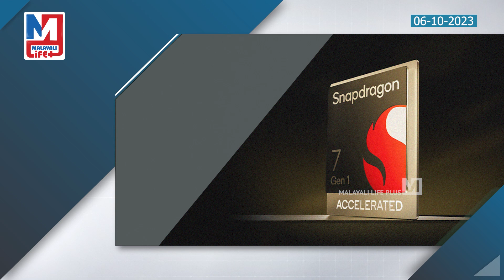അവസരം പാഴാക്കല്ലേ, ഹോണർ 90 5Gക്ക് 11,000 രൂപ ഡിസ്കൗണ്ട്! | HONOR 90 5G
ഹോണർ 90 5ജിക്ക്
11,000 രൂപ
ഡിസ്കൗണ്ട്!